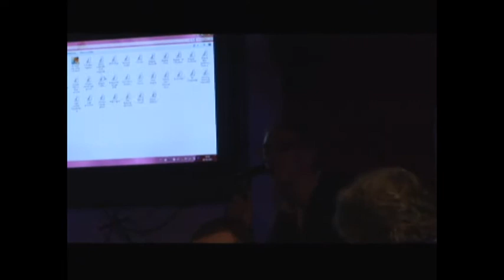cometa radio diretta atuttotondo 1° parte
DOPPIA N'TACCA IN DIRETTA DA ATUTTO TONDO